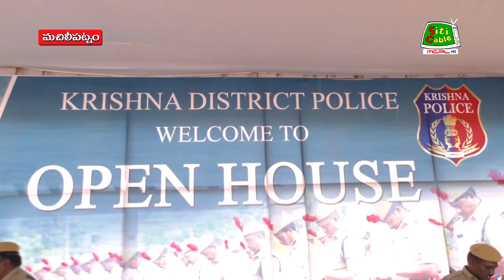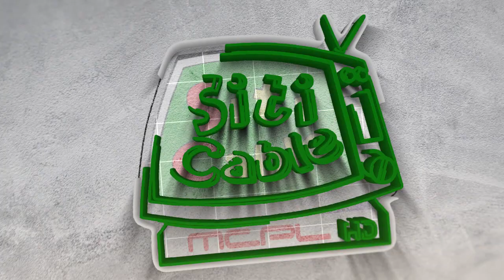26 10 2023 NEWS